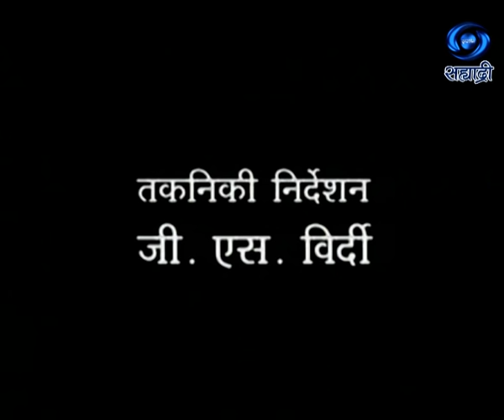Aarohi | Mahendra Kapoor | आरोही | महेंद्र कपूर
सहभागी - महेंद्र कपूर.. दूरदर्शन सह्याद्री वाहिनीवरील विशेष कार्यक्रम... जरुर पहा हा विशेष कार्यक्रम... आरोही... मुंबई दूरदर्शन प्रस्तुती..
DD Sahyadri
Doordarshan Mumbai
Sahyadri Marathi
Show : ' Aarohi '_' आरोही '
Artist : महेंद्र कपूर
Anchor : अमीन सायानी
Producer Director :  मुंबई दूरदर्शन प्रस्तुती..